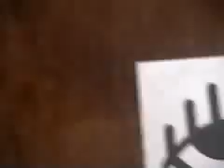Muzik Hand TV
A spin off of MTV Cribs directed by TriggaTron/MuzikHand, who is a Fashion Designer/Musician/Music Engineer.